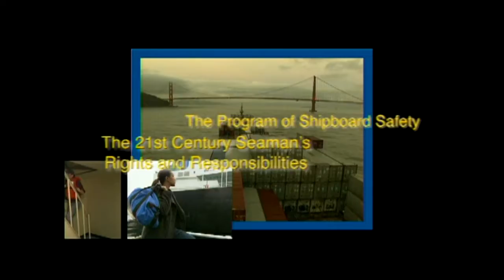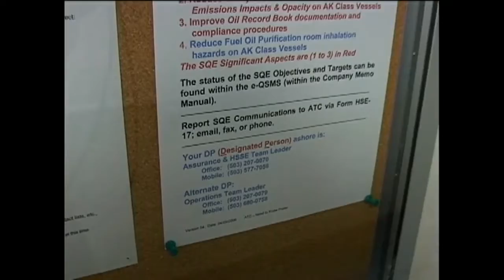ChainofAccountability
An excerpt from the script: “the chain of accountability is designed to provide overlapping layers of responsibility for shipboard safety. It is important that you understand your position within the chain. The Master has overall responsibility for managing the safety of the vessel. His officers exercise authority within their departments. In general, the Master serves as leader of the deck department, while the Chief Engineer assumes the same role in the Engine room. They in turn delegate authority for specific tasks to other officers and members of the crew. Simply stated, when it comes to safety, everyone has a role to play”.